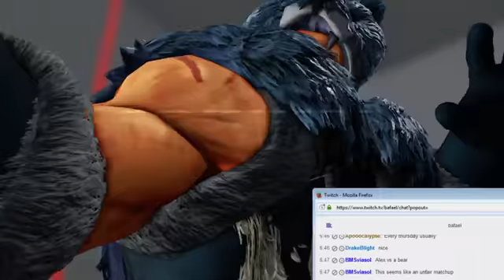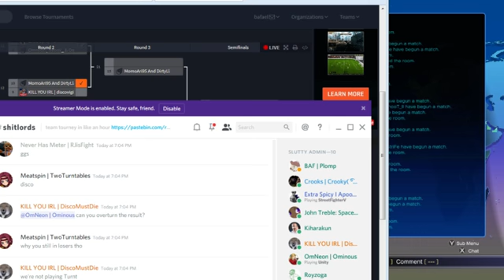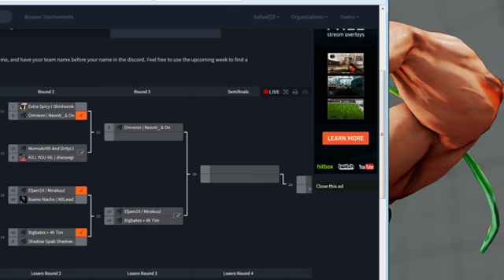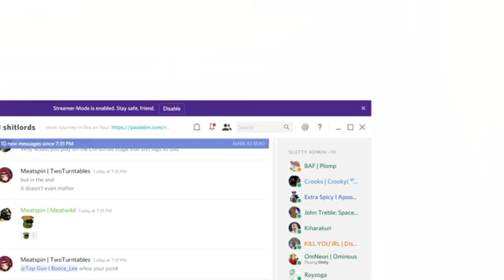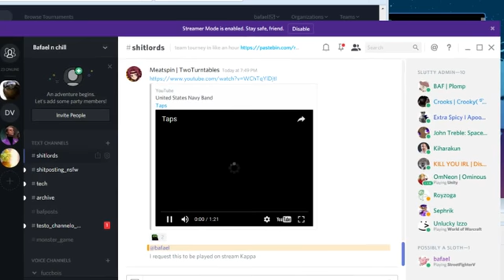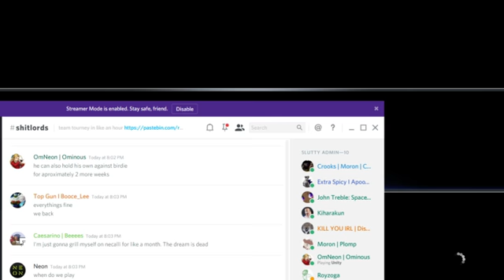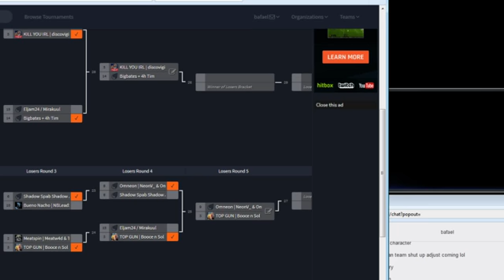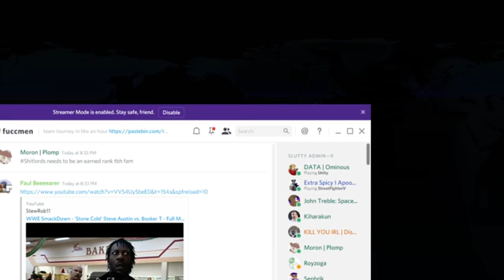SFV S2 Bafael TEAM Cup 2017/04/13 part 1 of 2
Organizing this was a MESS but it was really fun by the end of it -- Watch live